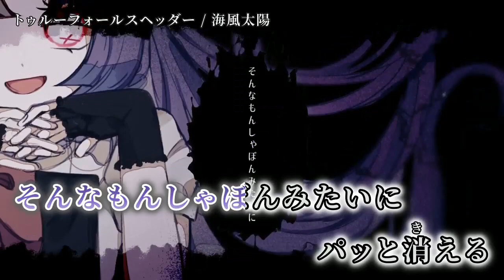【ニコカラ】トゥルーフォールスヘッダー【off vocal】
「トゥルーフォールスヘッダー」 flower / 海風太陽 のニコカラを作成しました。

絵, 動画：藤墅。 様